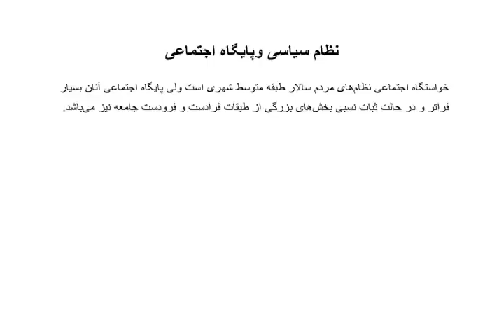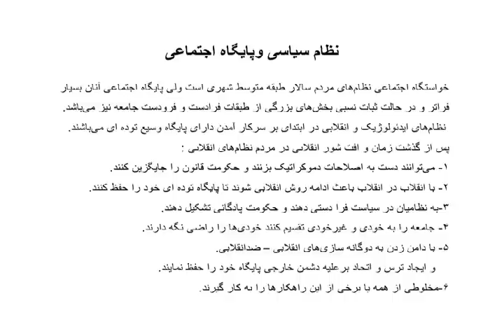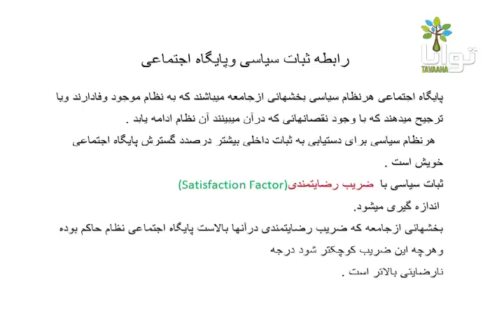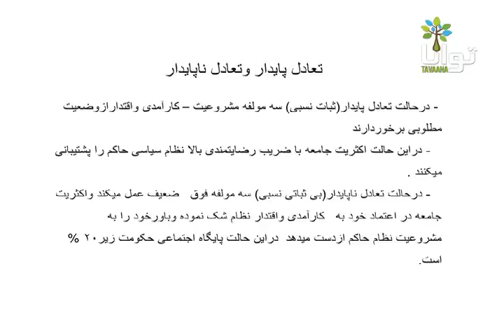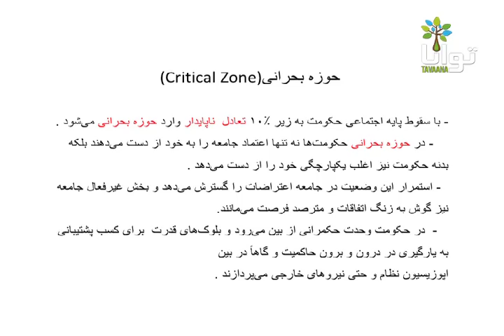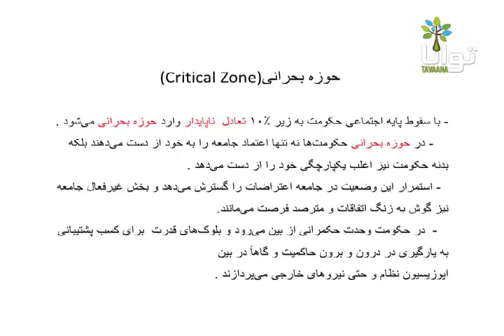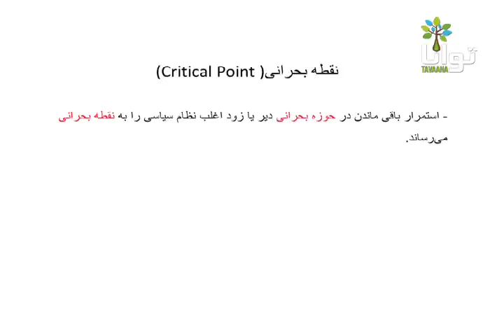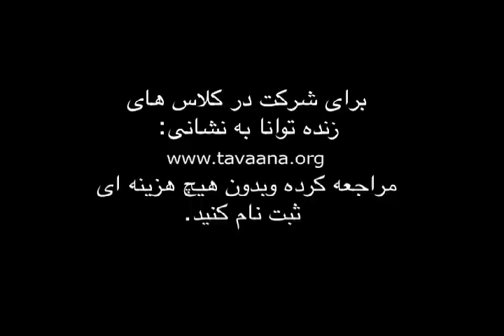جلسه دوم انتخابات آزاد و عادلانه با حسن شریعتمداری: شرایط ثبات و بی‌ثباتی نظام سیاسی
موضوعات این وبینار:
- نظام سیاسی و پایگاه اجتماعی
- رابطه ثبات نظام سیاسی با پایگاه اجتماعی آن
- تعریف تعادل پایدار و تعادل ناپایدار
- تعریف حوزه بحرانی و نقطه بحران